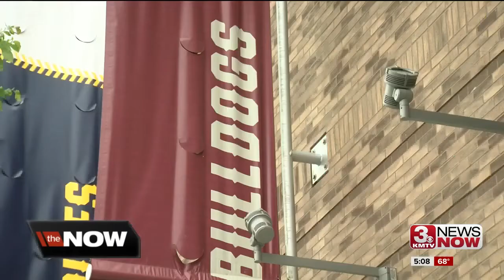Mississippi State fan Terry Powell returns to Omaha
The fan went viral for comments made at the 2018 College World Series